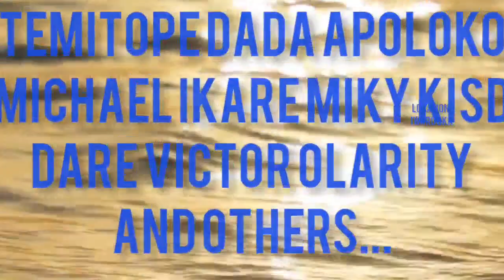MEWA NSELE . latest yoruba movie 2023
m k o film